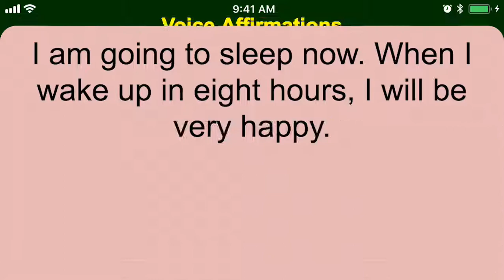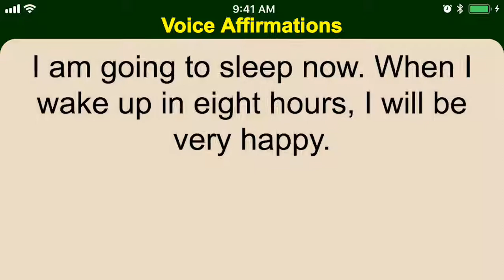Affirmation for Getting a Good Night's Sleep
CalmDownAndFocus.com